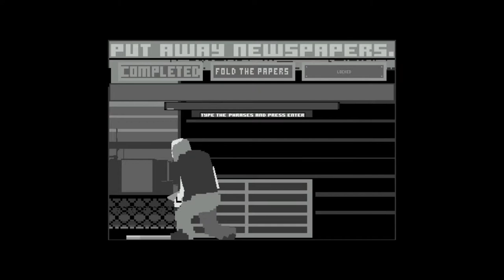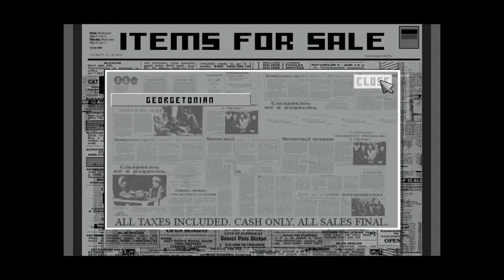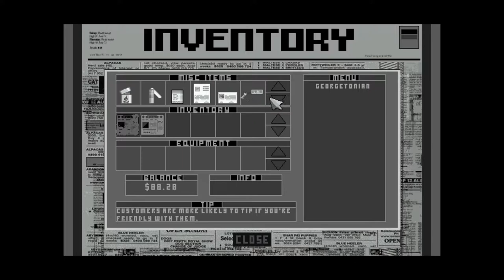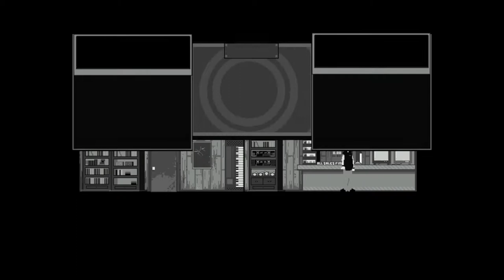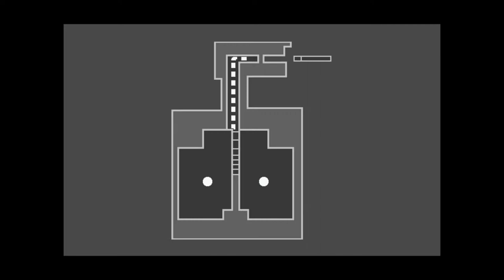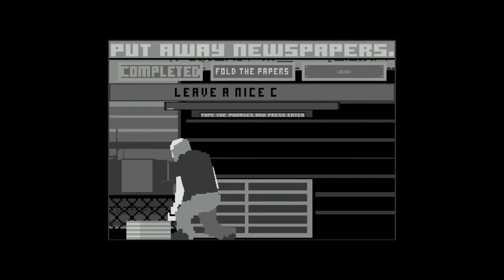Let's Play: Cart life with Andrus!! (Ep. 2 - Need Coffee!)